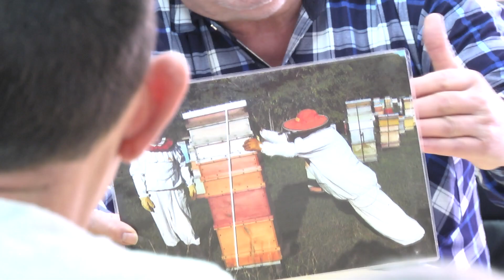8-ми рамочный улей. Носенко Н.В.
Форум пчеловодов. Красноярск, февраль 2019.